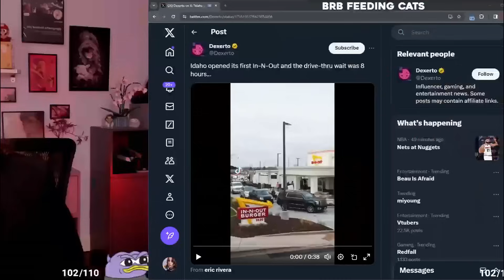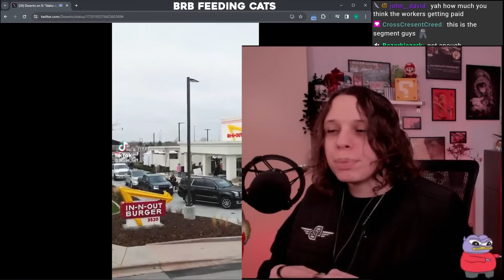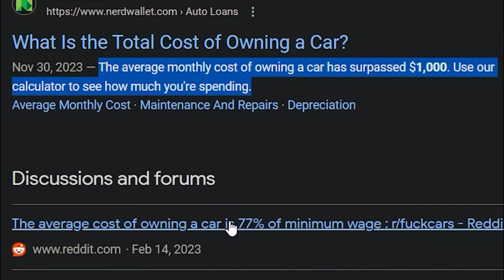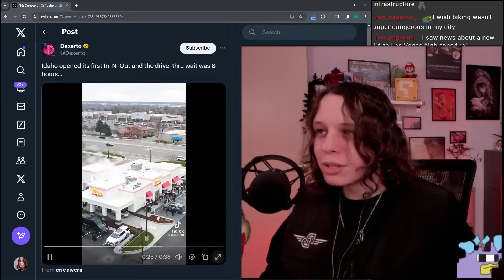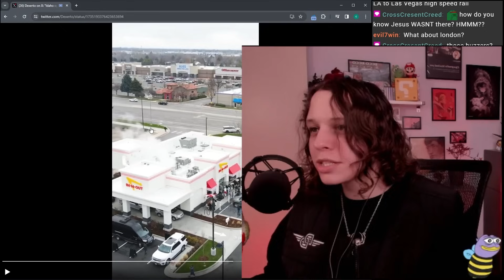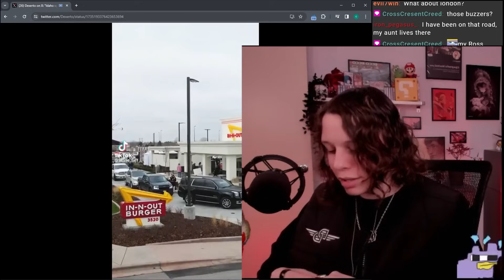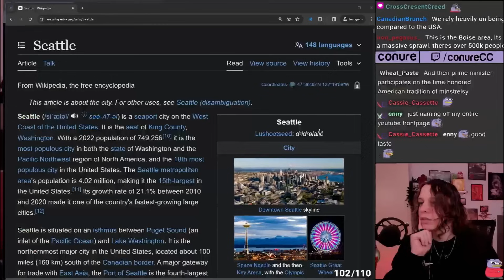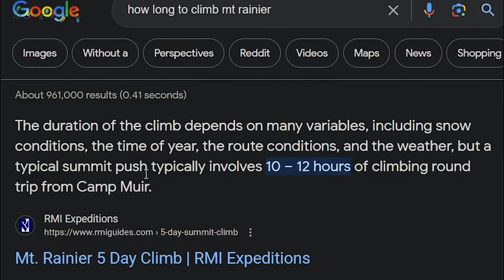What's WRONG with Americans??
in this video, conure will be watching and reacting to a video showing an 8 hour long drive thru at the opening of the first in-n-out restaurant in idaho. they will be talking about how drive thrus are inefficient and waste your car's gas while waiting in them, the challenges of working in a fast food drive thru, how poor communication between customers and drive thru workers make their jobs harder, how the incentives pushed by restaurant owners for quick service often will lead to poor service, how car dependent infrastructure and car reliance is bad economically for the average person and worse for their freedom, why there should be more variety of options for public transit in order to alleviate car traffic and air traffic congestion, advocating for stuff like increased bike lanes, subway systems, buses, and cross-country publicly financed trains, why it's bad that people in america have to rely on cars in order to live a normal life, how reducing car use is better for the environment and also for the infrastructure the cars drive on itself, how other countries around the world does public transit better than america, how over reliance on roads make cities ugly and unpleasant for pedestrians, seattle's public infrastructure and the pitfalls of public scooters ad park n ride subway systems, criticizing how new jersey does public transit wrong, talking about the seattle metropolitan area, mt. rainier, and the city's scenery, and much more!
►SOURCES:
► TIMESTAMPS:
0:00 teaser
1:47 drive thrus are weird
4:17 fast food worker dehumanization
8:06 car dependent infrastructure stinks
15:07 how public transit can better shape society
19:56 park n ride and public scooters
23:21 new jersey public transit sucks
26:10 seattle, mt. rainier, and nice scenery